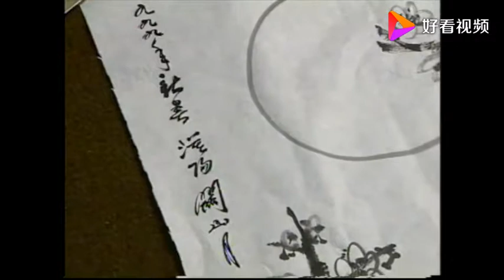关山月梅花创作示范 中国画